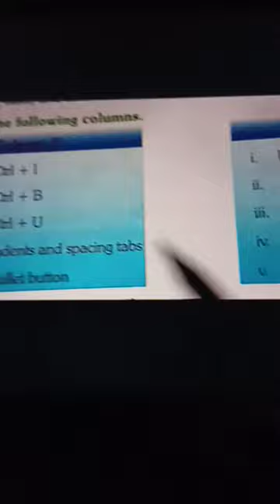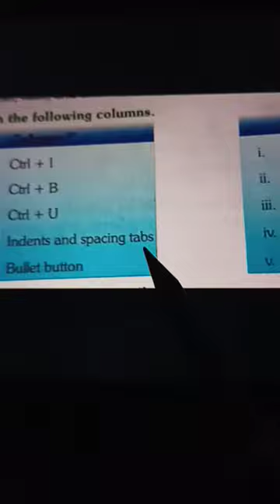Homework, Computer, Class 4, Date 10/06/2021, Chapter 3